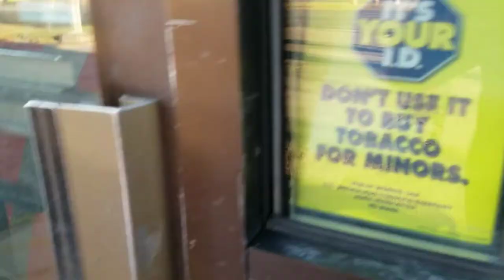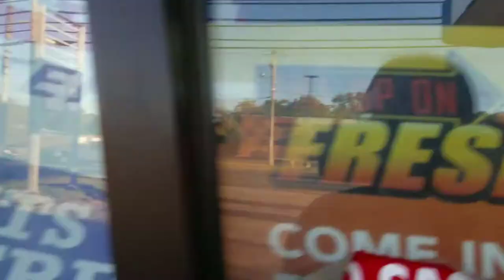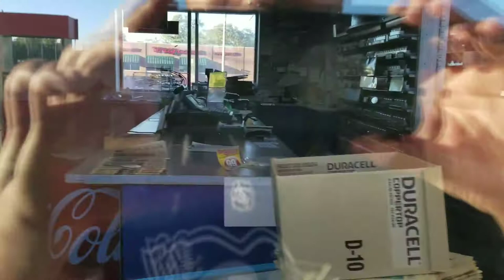Abandoned McQuaid's Sunoco In Niles, OH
Abandoned McQuaid's Sunoco In Niles, OH. Awesome gas station at a busy intersection. Still has a pay phone but it doesn't work. Gas station was also full of beer. This was a franchised Sunoco.